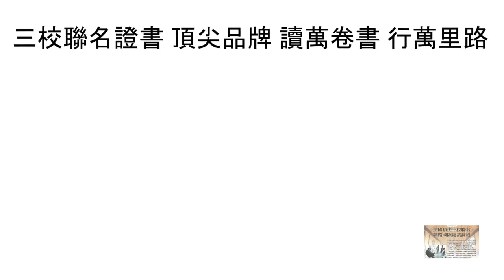世界頂級名校三校聯名 網路名人總裁班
網路名人總裁班
edu.kog.one

頂級名校 誰與爭鋒 網路名人總裁班由世界頂級名校三校聯名，強強聯手、
無出其右。

 史丹佛大學（Stanford University），坐落於美國加州的世界著名私立研
究型大學，臨近矽谷。因其學術聲譽和創業氛圍而獲評為世界上最知名的
高等學府之一，2020 及 2021 年 QS 世界大學排名穩居第二，此校也是美國
大學協會和全球大學高研院聯盟成員。

 加州大學柏克萊分校（University of California, Berkeley），簡稱 UCBerkeley，是世界著名的公立研究型大學。UC-Berkeley 是加州大學系統
的創始大學，建立於 1868 年，在 2021 年泰晤士高等教育世界大學聲譽排
名第 6 名，同時在眾多機構排名位列全球大學排行前十名，是世界最頂尖
的公立大學之一，在美國通常與 UM（密西根大學）UVA（弗吉尼亞大
學）並稱為公立大學三強。柏克萊是美國大學協會的 14 個創始會員之
一。

 加州州立大學蒙特利灣分校（California State University, Monterey
Bay，CSUMB）是美國最大的大學系統--加州州立大學 23 所分校之一，地處
美國西岸最大的海洋聖殿--蒙特利灣。成立於 1994 年，2021 年《美國新
聞與世界報導》在「西部地區大學」中排名第 25 位。
與時俱進 自勝者勝 全球變動巨浪中，商業環境瞬息萬變，只有與時俱進、精
益求精，方能保持競爭力，於商戰中屹立。世界頂級名校師資課程，全球商業
領袖匯聚，接軌領先商業智慧，擴建含金人脈，三校聯名證書， 頂尖品牌，尊榮耀眼盡顯光芒！

讀萬卷書 行萬里路 凝聚全球精英、對接國際資源，打造跨界生態圈。多國文
化經濟交流、全球知名企業參訪、政商名流深入交流，達人帶路世界知名聖
地，高質量生活學習交融，創建全球含金人脈與頂級資源平台。